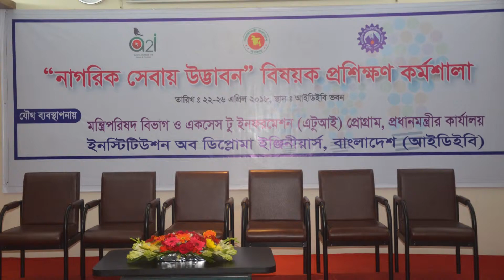National Anthem Played at Innovation in Public Service at IDEB first Batch Inauguration Program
5 days Long Innovation in Public Service workshop  Held on 22-26 april 2018 .  Jointly Organized by ICT & Innovation Cell, Institution of Diploma Engineers Bangladesh  , a2i Prime Minister Office and Cabinet Division GoB .

Institution of Diploma Engineers, Bangladesh
IDEB Bhaban, 160/A, Kakrail VIP Road, Dhaka-1000, Bangladesh